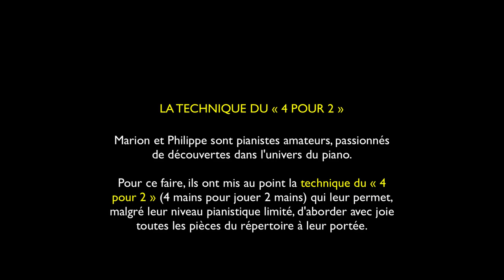Lecture à vue en 4 pour 2 / BACH Suite française II BWV 813 3. Courante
Passionnés par la découverte des œuvres pour piano, Marion et Philippe, pianistes autodidactes amateurs, ont développé la TECHNIQUE DU 4 POUR 2 (littéralement : « 4 mains pour jouer un morceau écrit pour 2 mains ») qui leur permet un grand éventail de jeu en LECTURE À VUE.

Ils publient depuis le 1er mai 2024 UNE VIDÉO PAR JOUR.